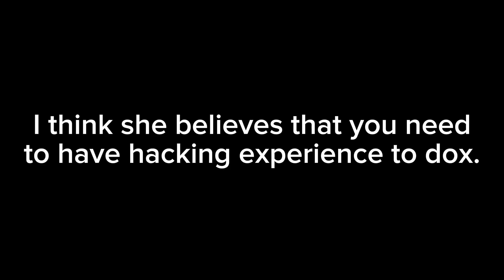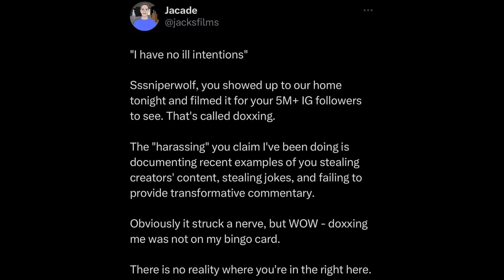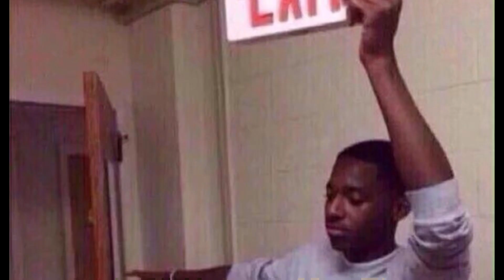The Sssniperwolf Situation is Wild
Nah she gotta go wtf wrong with her 💀